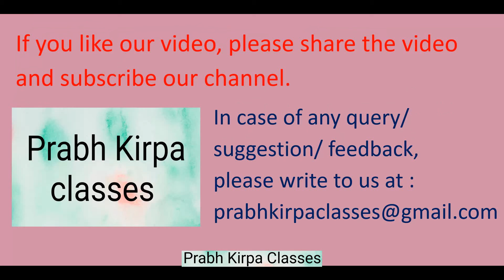How leisure activities benefit in stress management?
Join our educational channel today and empower yourself with the knowledge and skills required to succeed academically and beyond! Let's embark on a journey of learning together! Class 10 Computer/IT

Get textbook solutions for Class 7, 8, 9 & 10 Science NCERT, English, and Computer from Prabh Kirpa Classes.